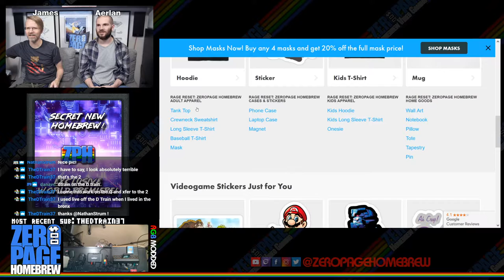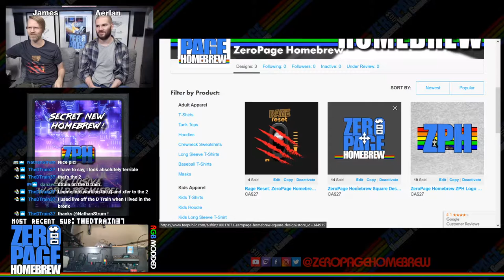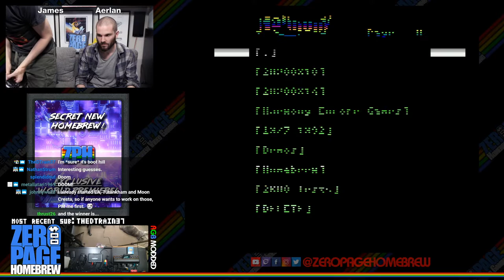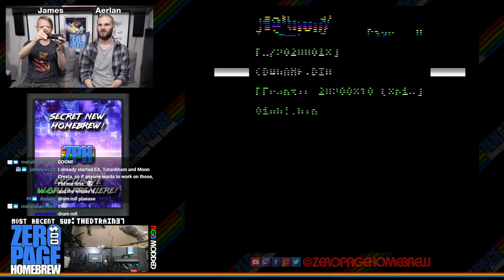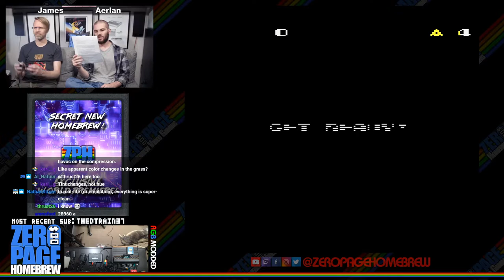Zeviouz (EXCLUSIVE WORLD PREMIERE!), Frantic, Oink! (Patch Challenge): 2600 Atari Homebrew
Games:
- Zeviouz (2020 Exclusive WIP Premiere) from Chris Walton (@cd-w) and Nathan Strum (Nathan Strum) (Graphics)
- Frantic (2020 WIP Update) by Darrell Spice Jr. (spiceware)
- Oink! (1983) by Mike Lorenzen (Activision PATCH EARNED! 32,168/25,000)

60FPS on an RGB Modded Atari 2600 through Framemeister!